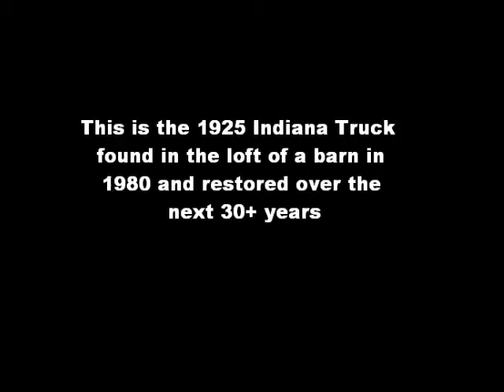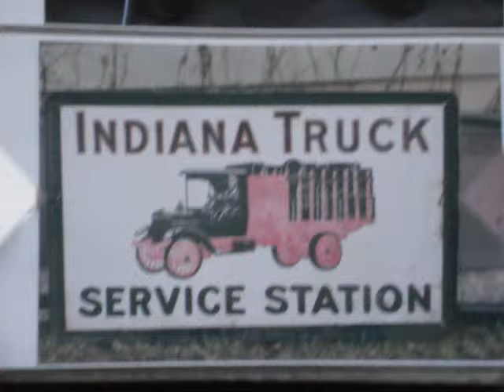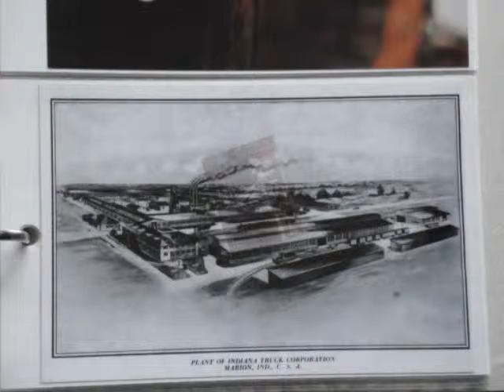1925 Indiana Truck first drive 5-14-2009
First time in about 70 years this truck moved under its own power